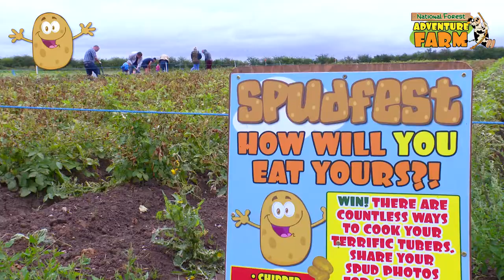Spudfest at the National Forest Adventure Farm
Take the Spud Shuttle tractor and trailer ride to our potato plot and dig up your own potatoes for FREE!